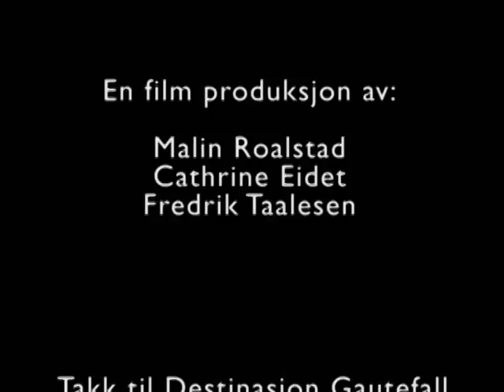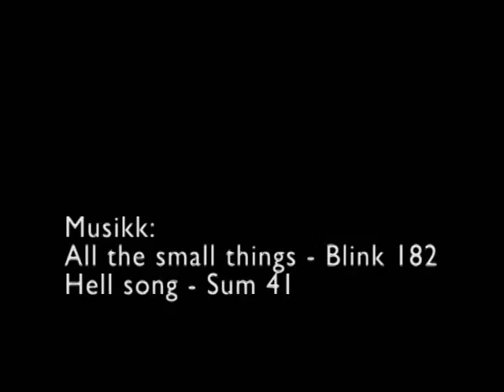Lykken er..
En film laget av Malin Roalstad, Fredrik Taalesen og Cathrine Eidet som går medier og kommunikasjon ved Hjalmar Johansen vgs. Filmen er laget i sammenheng med en oppgave om lykke, i film.